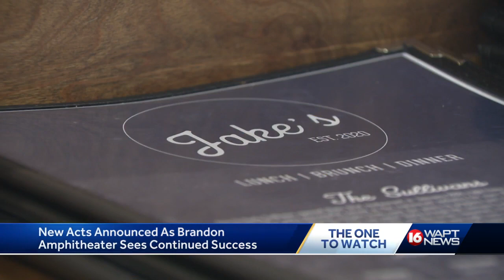Brandon Amphitheater Success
Brandon Amphitheater draws big names